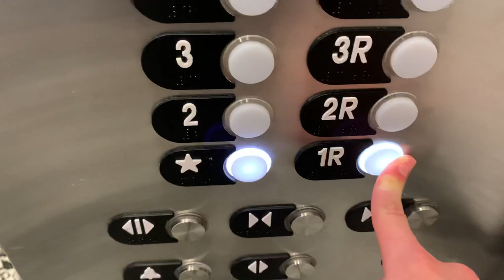AMAZING Otis Gen2 Freight Elevator at the Dr. Phillips Center of the Performing Arts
This elevator is very well-maintained and is on the left side of the Dr. Phillips center near Steinmetz Hall.
Sadly, some people called the elevator from level 2 so I had to stop recording so I wouldn’t get their faces on camera. I’ll try again another time when it’s less busy :/